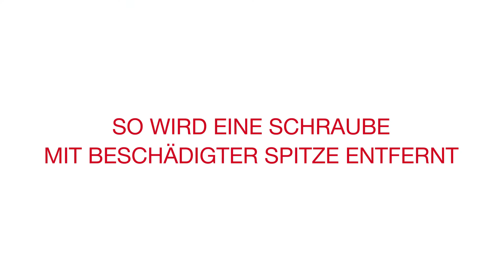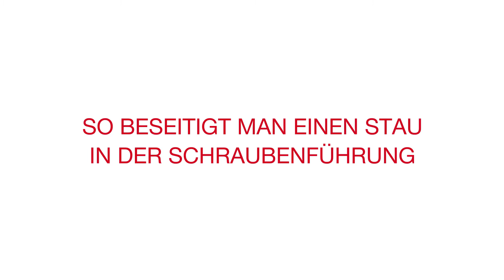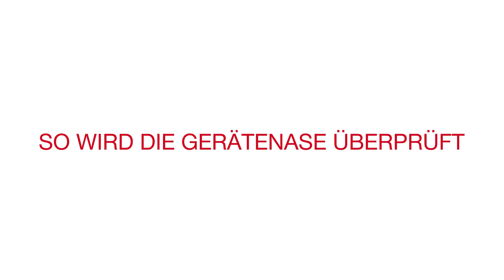DEMO zur Fehlersuche und Behebung beim System Hilti SDT 5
In diesem Video finden sie Antwort zu den folgenden Fragen:
- Wie entfernt man eine Schraube mit beschädigter Spitze?
- Wie beseitigt man einen Stau in der Schraubenführung?
- Wie beseitigt man einen Stau im Magazin?
- Wie überprüft man die Gerätenase?